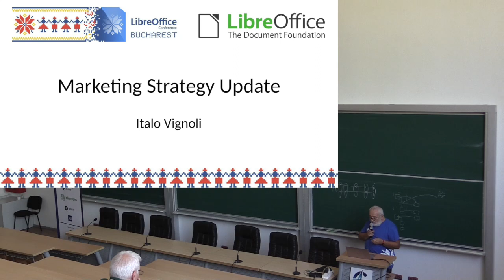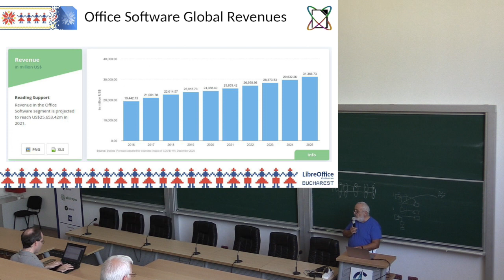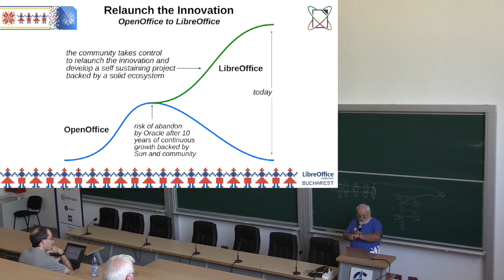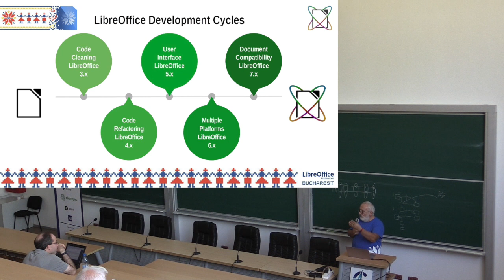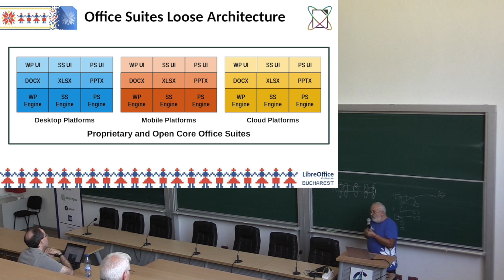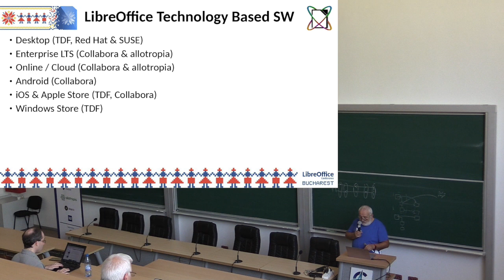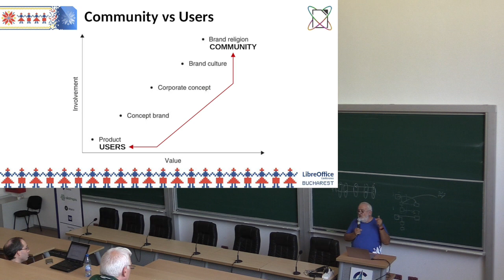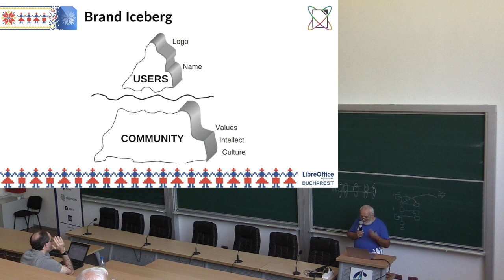Update of LibreOffice marketing strategy - LibreOffice Conference 2023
A talk from the LibreOffice Conference 2023. Presenter: Italo Vignoli